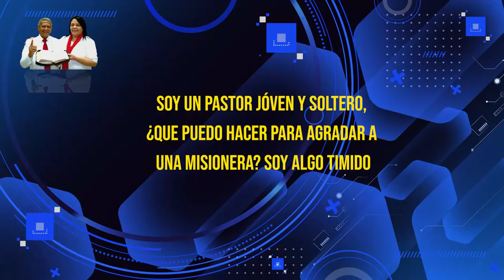HNO PUERTAS RESPONDE #544 | SOY UN PASTOR JOVEN Y SOLTERO ¿QUÉ HAGO? | LUZ TV | MICRO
Hno Puertas:
SOY UN PASTOR JOVEN Y SOLTERO, ¿QUE PUEDO HACER PARA AGRADAR A UNA MISIONERA? SOY ALGO TIMIDO

Voz Over / Locutor: que lee las preguntas:
Juan Marquez.